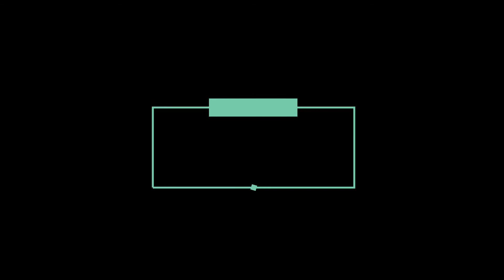ISKANDALO MediaCon, Part 2 - Cindy Miranda, AJ Raval, Ayanna Misola, Angela Morena, Jamilla Obispo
VIVAMAX’S HOTTEST & SEXIEST STARS COME TOGETHER IN NEW EXCITING 10-PART SERIES ISKANDALO

As the country’s no. 1 streaming platform Vivamax continues its phenomenal growth with 3 million subscribers and counting, and presence in 43 countries, the push to create content to add to more than a thousand titles already in its library has been upped several notches higher. Not only will a new full-length feature be premiered every week, but a whole slew of new series is coming to satisfy the binge-watch cravings of Vivamax subscribers.

This April, see Vivamax’s hottest and sexiest stars come together in an exciting new 10-part series, Iskandalo, headlined by sizzling streaming queen Cindy Miranda (Adan, House Tour, Reroute) and Vivamax’s ultimate maximum crush AJ Raval (Death of a Girlfriend, Taya, Hugas).

Adding more heat to the scandal are new crushes Ayanna Misola (Pornstar 2; Kinsenas, Katapusan), Angela Morena (X-Deal 2) and newcomer Andrea Garcia. Even former FHM cover Jamilla Obispo will unleash her own brand of sexiness in this edgy new series by hitmaking director Roman Perez Jr (Taya, House Tour, Hugas, Siklo).

Iskandalo begins with the death of a popular young celebrity who was recently involved in a viral sex scandal. Was it suicide? Foul play? Who killed her? A woman cop is determined to solve the crime that will blow up to even more scandalous proportions as it will involve treachery among influential people. It’s a classic whodunit story.

Fans of Vivamax’s maximum crushes are in for the most satisfying binge-watch experience as they have all of ten weeks to be with their fantasies. AJ Raval is on fire in Iskandalo, cementing her reputation as this generation’s pinup girl. Ayanna Misola was a revelation in Kinsenas, Katapusan and her irresistible innocent-outside-naughty-inside appeal will have her fans glued to the series. Newcomers Angela Morena and Andrea Garcia will not be let behind—they will provide level 5 hotness!

Iskandalo is director Roman Perez asserting himself as the leading voice behind gritty, edgy urban visual storytelling. This early word is out that Iskandalo will likely set standards on what a new kind of Pinoy series should be. This is one scandal that’s not taboo, ito ang: